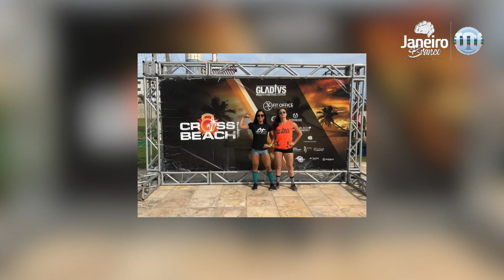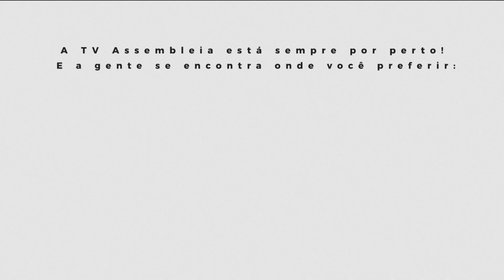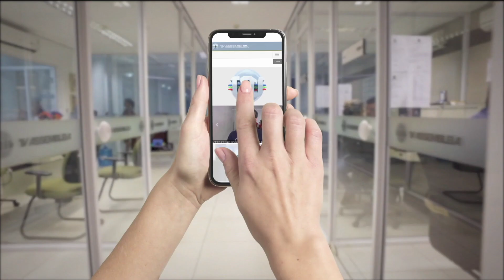Esporte na Área de 22 de janeiro de 2020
Acompanhe agora as principais informações do desporto piauiense pela TV Assembleia através do Jornal Esporte na Área, com a apresentação de Neyla Monteiro.